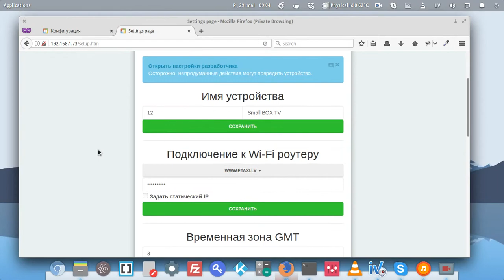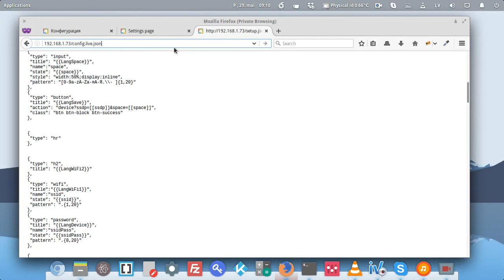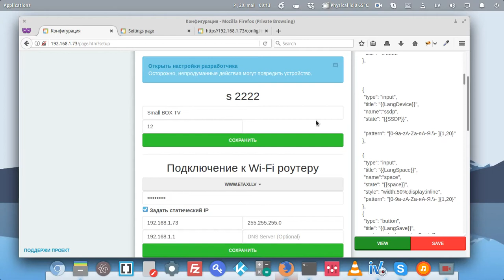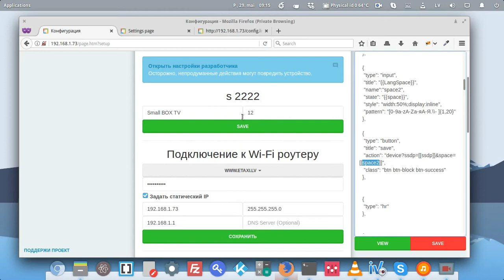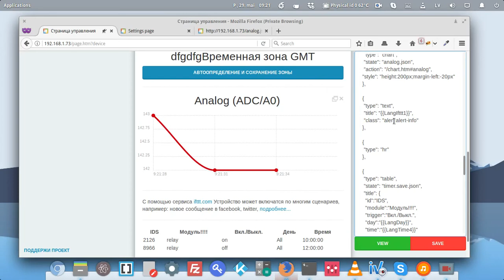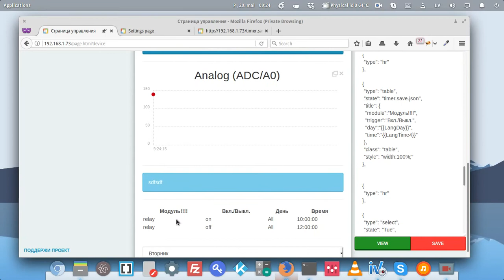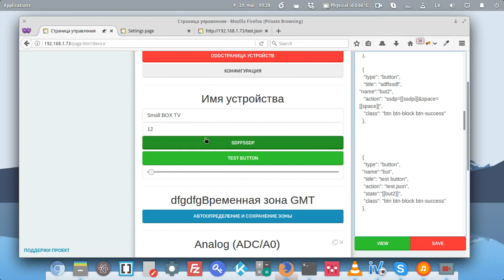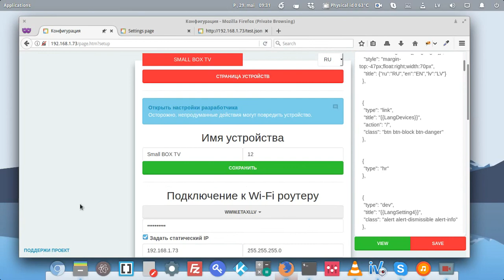Умный дом на ESP8266 - Редактируем страницы через веб